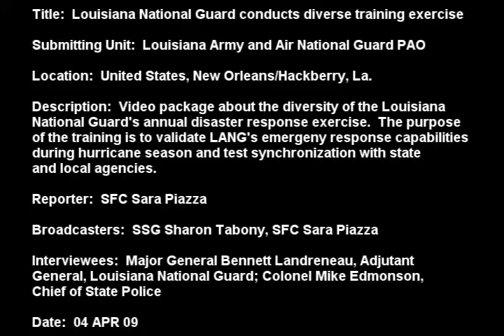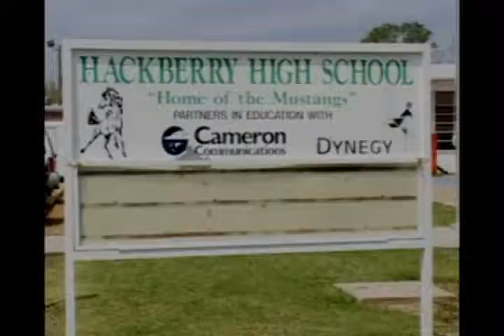Louisiana National Guard conducts diverse training exercise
Video package about the diversity of the Louisiana National Guards annual disaster response exercise. The purpose of the exercise is to validate LANGs emergency response capabilities during hurricane season and test synchronization with state and local agencies.